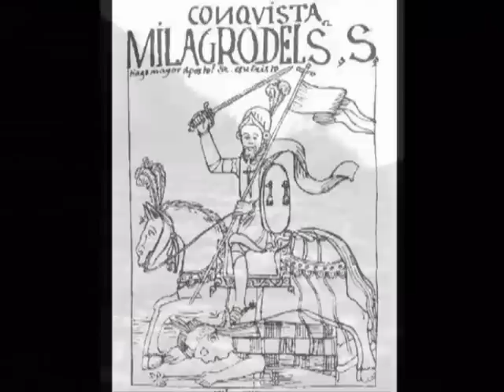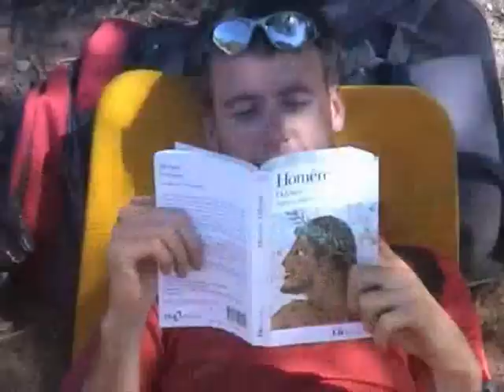Traversée des Andes à pied, 3000 km sur un chemin de l'inca, Pérou, Bolivie, Equateur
présente l'odyssée andine un projet de 9 mois à travers Chili, Argentine, Perou, Bolivie, Equateur sur les trace d'un chemin Inca. 6000 km à vélo et 3000 km à pied.